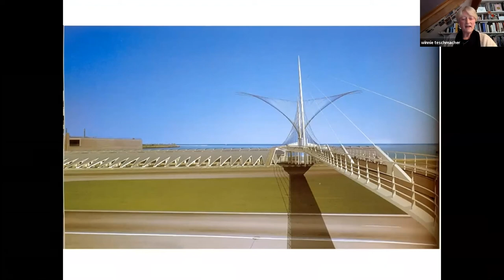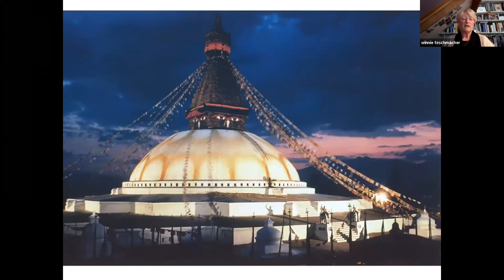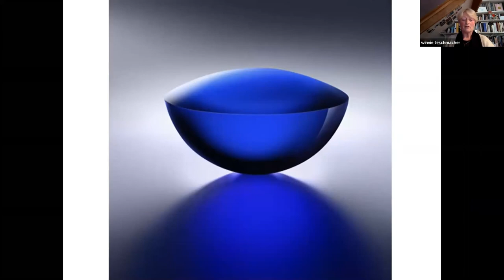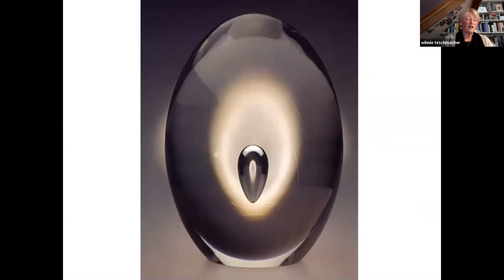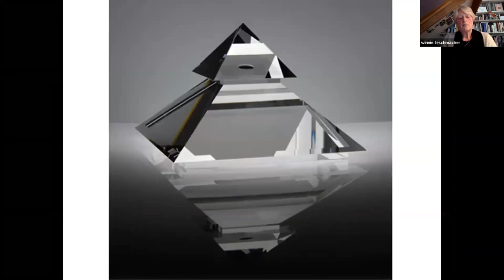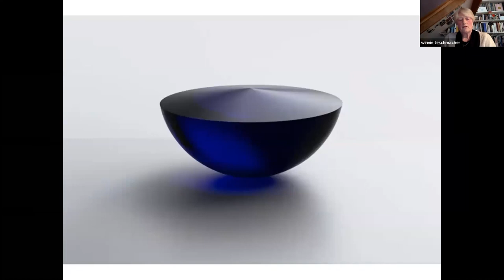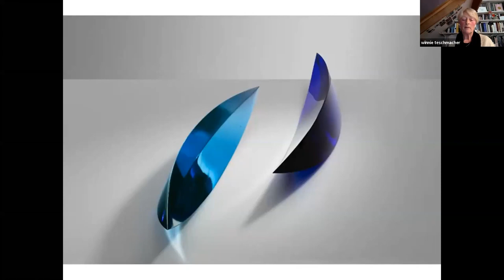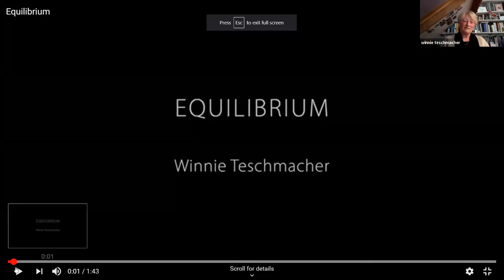IM Exchange | Winnie Teschmacher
Winnie Teschmacher started working with glass in 1980. She then began her studies in sculpture at the Academy of Fine Arts in Rotterdam, continuing her journey in contemporary glass art. From her university studies until now, she has set new boundaries for women who work in glass; opening her own glass studio, creating her fine art, and freelancing design for various glass companies. Ms. Teschmacher has gained an international reputation for her optical sculptures, and through their perfection leave audiences amazed by the reflective surfaces and the simplicity of their form.